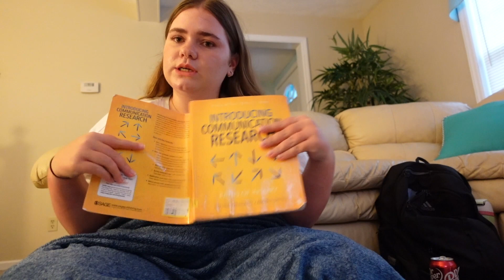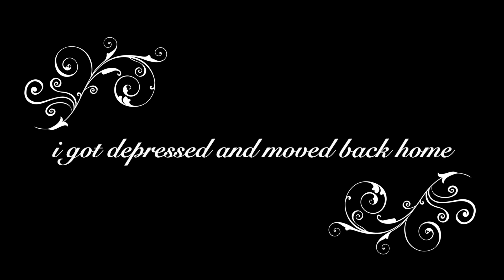college is rad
Living alone in college is not for the weak. If you look closely you can see me slowly deteriorating!